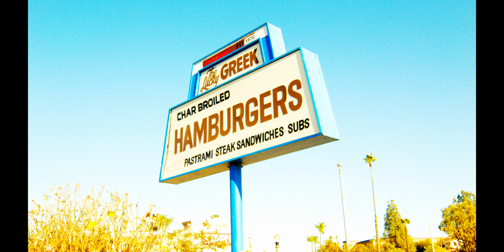Benjiphonik – Braggadocious Rhyme (Official Video)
Benjiphonik may just be the best rapper in the know universe… or maybe he isn’t? Either way this dude is a legend in his own mind.

SPECIAL THANKS TO:
MARY S. ROBERTS PET ADOPTION CENTER
6165 Industrial Ave, Riverside, CA

THE LUCKY GREEK
3887 Merrill Ave, Riverside, CA

SHUTTERSTORIES STUDIO
981 Iowa Ave, Riverside, CA

VIDEO CAST:
Ben Stewart - Benjiphonik
Bruce “MCL” McLaughlin – Lucky Greek Coworker/B-Boy
Mia Mercado – Mia Fantastic/B-Girl
Carol Stewart – Benjiphonik’s Mama
Bill Stewart – Benjphonik’s Dad
Hanni Human – Lucky Greek Customer 1
Andrew Lizotte – Lucky Greek Customer 2
Andy Tran – Lucky Greek Customer 3
Carin Arrigo – Lucky Greek Customer 4
Elijah Garcia – DJ Naps A-Lot
Kitten – MC Purr-Fection
Puppy 1/Scout – Bone Thug
Puppy 2/Rusty – MC Chew Toy

VIDEO CREW:
David Wolgemuth – DP Second Unit/VFX
Chandler Branson – PA
Charity Reeder – Makeup
Jessica Wolgemuth – Puppy Wrangler
Deborah Stewart – Craft Services
Andy Tran – BTS/Photography
Chris Berry – PA

Additional Vocals on Braggadocious Rhyme:
Janá & Evan Human

Addictional Keyboards on Braggadocious Rhyme:
Evan Human

Love Juice Laboratories Recording Facility, Riverside, CA
Copyright Benjiphonik 2019

Benjiphonik BIO -
Benjiphonik is here to give the world just what it’s been longing for: a bald, skinny, funk-dancing nerd with hair horns, stealin’ beats and spittin’ rhymes! Two-time Blizzcon Award winning songwriter and performer (formerly in the band Songhammer), Mos Def and Bad Religion opener (formerly in the band Conspiracy of Thought), and renowned cookie-baking raconteur, Ben ‘Benjiphonik’ Stewart has embarked on an Alternative Rock & Hip Hop journey that may just save your life… or at the least make you giggle. With a focus on creating classic beats, and fun entertaining rhymes, Benjiphonik is on a mission: If you bring the FUNK, they WILL dance!

“For years my imagination has been set on fire by groups like De La Soul, RUN DMC, the Beastie Boys, Public Enemy, and The Black Eyed Peas. Newer artists like Run The Jewels, PSY, and Bomba Estēreo have just added to the flames.”  - Benjiphonik -